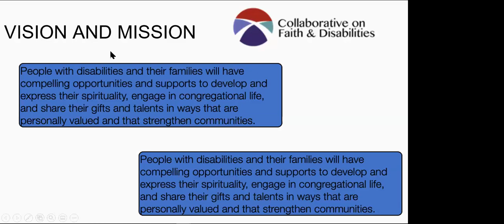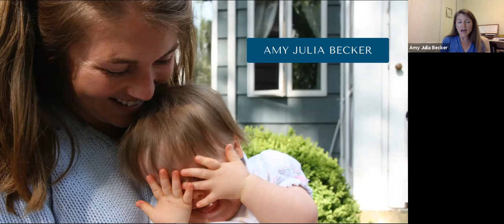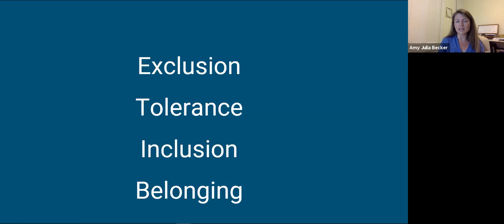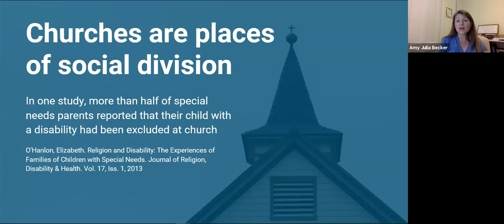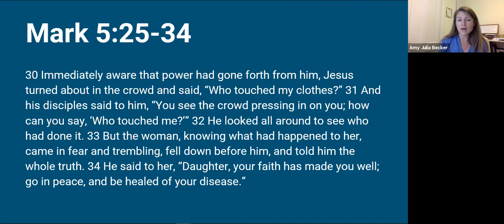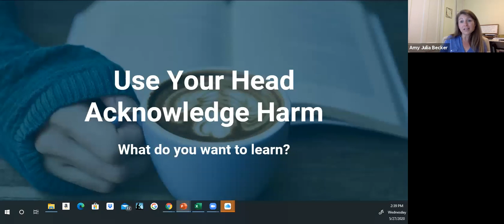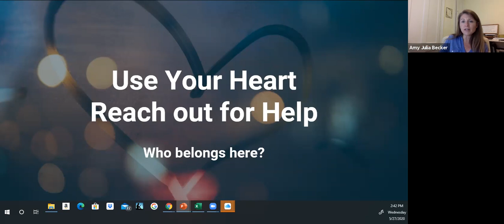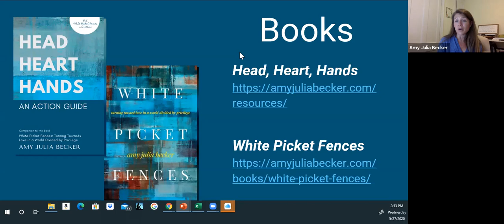Places of Belonging: Using Our Heads, Hearts, and Hands to Overcome Social Divisions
In an era of increasing awareness of the harm of social divisions, how can churches become places of inclusion and belonging for people on the margins, including people with intellectual and physical disabilities? Amy Julia Becker is the author of "White Picket Fences: Turning toward Love in a World Divided by Privilege", and a recent companion ebook "Head, Heart, Hands". Becker discusses the opportunities faith communities have to bring a holistic understanding of healing to individuals, churches, and local communities. She will offer a framework for individuals and institutions to acknowledge harm, reach out for help, and participate in healing.

Presenter: Amy Julia Becker